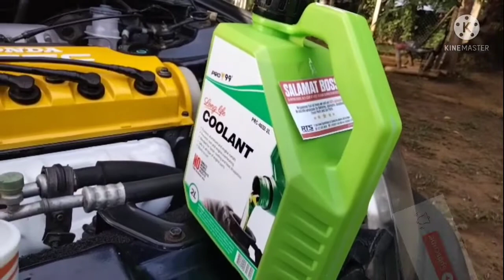RADIATOR FLUSHING,DIY DISTILLED WATER TO COOLANT,HONDA CIVIC 96